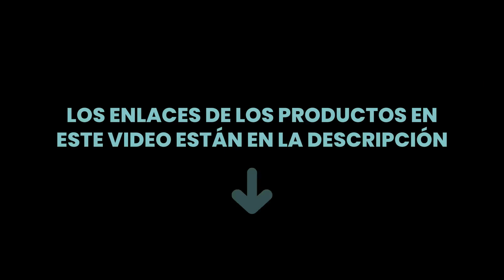Las 5 mejores bandoleras Pinko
✋ Aquí están las 5 mejores bandoleras pinko, disponible en el mercado.

 5) Pinko, Love Mini Soft 100% CL Nylon R para Mujer, Talla únic...

 4) 1P22JN.Y7SP Z14Q Pinko - Bolso de mujer.

 3) 1P22B1.Y6Y3 Z99 negro limosina Pinko - Bolso de mujer Love M...

 2) Pinko, Love Classic Icon Simply 13 cl para Mujer, Talla únic...

 1) Pinko Pelletteria - Pinko - pinko 1p22fz.Y7kj.Z99 -a.1 - uni...

00:00 - Intro
00:08 - 5) Pinko, Love Mini Soft 100% CL Nylon R para Mujer, Talla únic...
00:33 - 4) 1P22JN.Y7SP Z14Q Pinko - Bolso de mujer.
00:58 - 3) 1P22B1.Y6Y3 Z99 negro limosina Pinko - Bolso de mujer Love M...
01:36 - 2) Pinko, Love Classic Icon Simply 13 cl para Mujer, Talla únic...
02:09 - 1) Pinko Pelletteria - Pinko - pinko 1p22fz.Y7kj.Z99 -a.1 - uni...